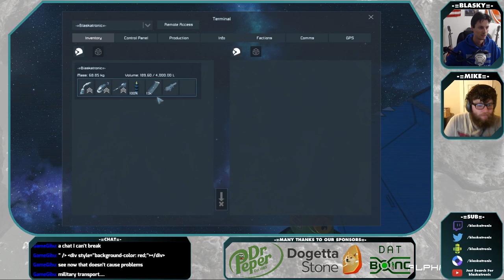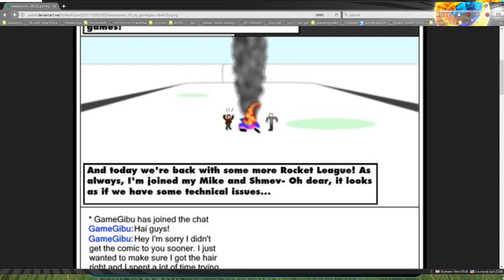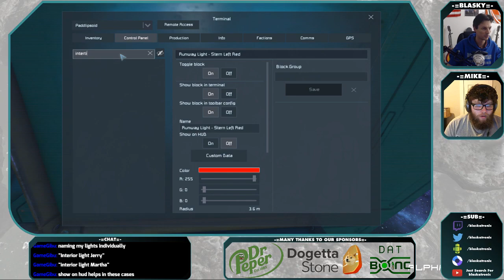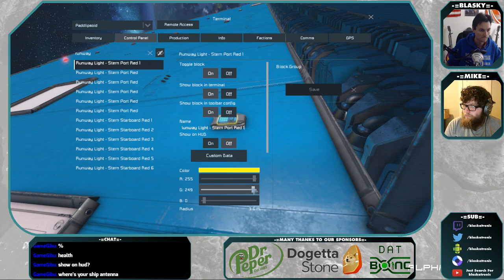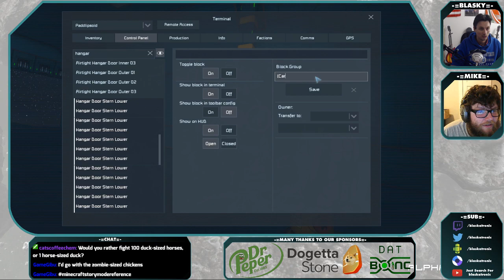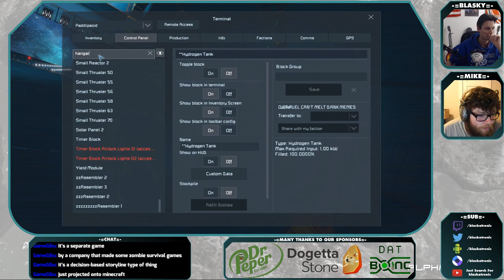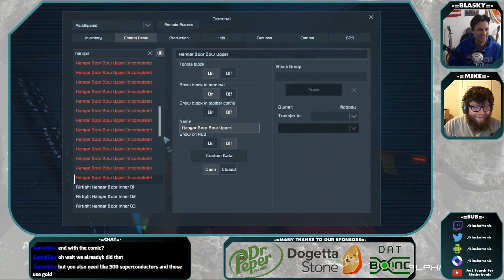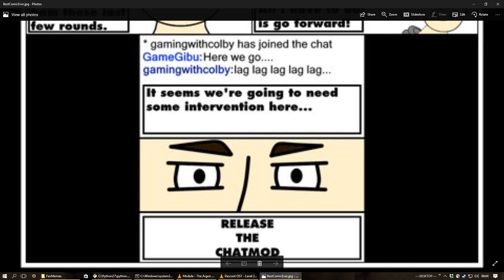[Bonus] Acid-Space Reaction Theory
Blasky and Doryx do some general housekeeping on the base, while Gibu completely incapacitates the crew with his excellent graphics design skills.